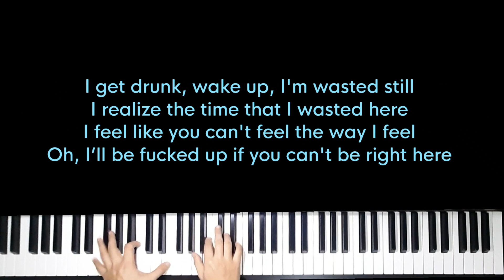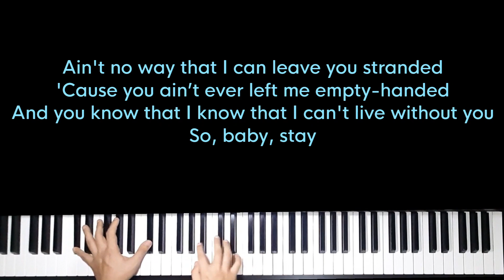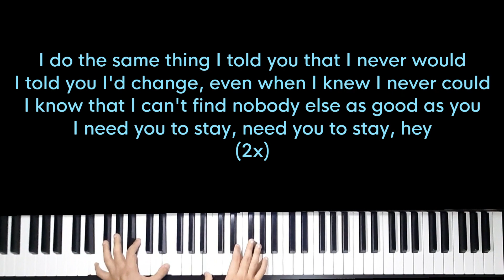Stay - The kid LAROI, Justin Bieber (Male LOWER Key Slower Karaoke) - Piano Instrumental Cover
Original Music by The kid LAROI, Justin Bieber